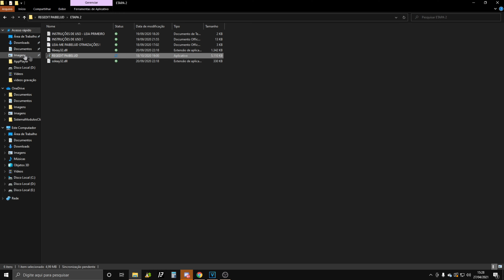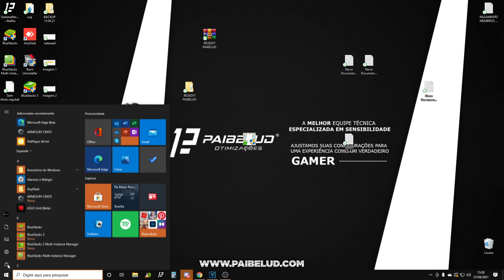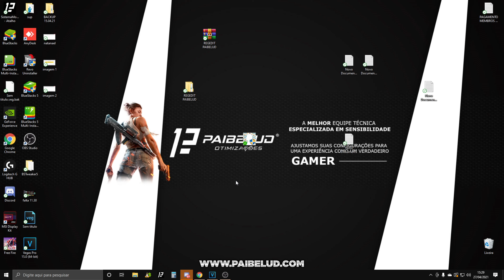MELHOR REGEDIT DEPOIS DA ATUALIZAÇÃO! TENHA A SENSIBILIDADE PERFEITA AGORA !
O melhor regedit para free fire

▬▬▬▬▬▬▬▬▬ஜ۩۞۩ஜ▬▬▬▬▬▬▬▬▬▬
▬▬▬▬▬▬▬▬▬ஜ۩۞۩ஜ▬▬▬▬▬▬▬▬▬▬

▶️ Instagram Oficial: @paibelud.ff

COMO ACHAR A SENSIBILIDADE PERFEITA